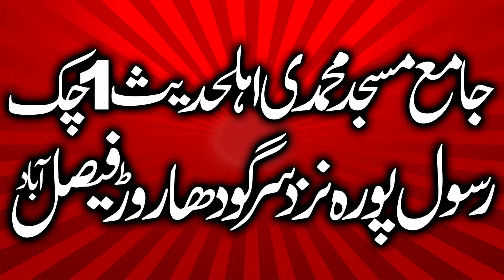Molana Qari Amir Yazdani . Topic Azmat Mustafa (1 Chak 2/1/2021) by Abdullah Islamic Center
ہم الحمداللہ ہر جمعہ کو ۔۔ قاری فاروق ظہیر صاحب ۔۔قاری بلال صاقب صاحب  ۔۔ قاری محسن الٰہی ظہیر صاحب  ۔۔ قاری ظہیر احمد ظہیر صاحب ۔۔ مولانا محمد بلال مدنی صاحب  ۔۔ان تمام علما کرام کا ہر جمعتہ المبارک ریگاڈ کر رہے ہیں آپ بھائوں کی دعا سے اللہ کے خاص کرم نوازی سے اور ماں باپ کی دعاوں سے اللہ آپ سب کو خوش رکھے آمین